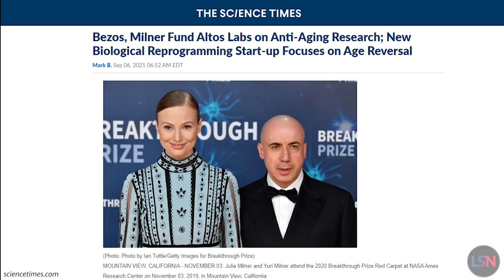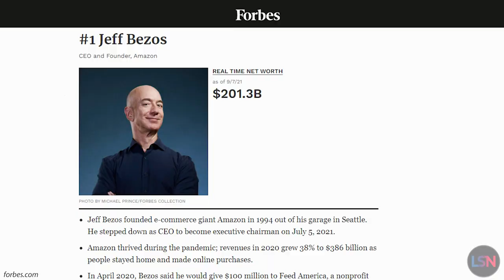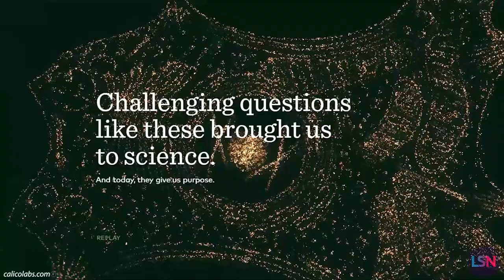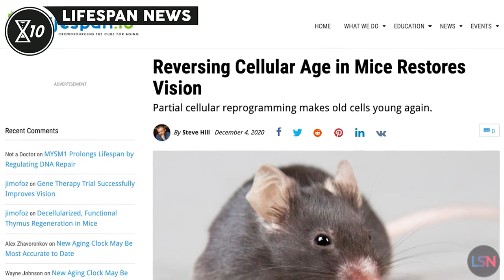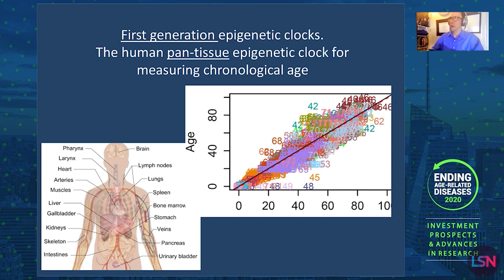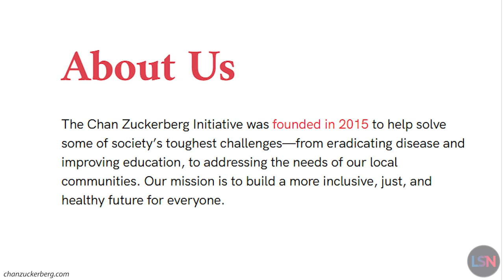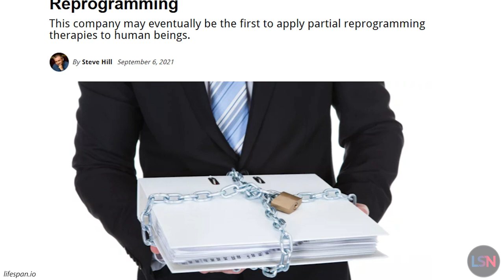Bezos Combats Aging & Death with Altos Labs Investment. Is Elon Musk Next?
There’s a new company focused on solving aging! Investors include billionaires Yuri Milner & Jeff Bezos. The new company is reportedly called ‘Altos Labs’; apparently named after “Los Altos, California” in Silicon Valley where Russian-born Yuri purchased a mansion in 2011. Will these billionaires combat aging & defeat death?

An  MIT Technology Review article by Antonio Regalado revealed much of the details of Altos Labs. Yuri is one of two billionaires with investment in Altos Labs. Yuri was an early investor in Facebook and has a net worth currently estimated at about $5 billion. The other billionaire investor is reportedly Jeff Bezos, the world’s current wealthiest person with a net worth of about $200 billion.

A securities disclosure filed in California in June indicates Altos Labs has raised at least $270 million. Incorporated in Delaware and in the UK earlier in 2021, Altos Labs plans to establish several institutes in places including the San Francisco Bay Area, San Diego, Cambridge, UK and Japan, and is recruiting a large group of university bio rejuvenation scientists with lavish annual salaries around $1 million plus potentially Altos Labs stock.

This news is reminiscent of Google-backed Calico. Altos Labs has set its sights on a promising target: cellular reprogramming. Some great researchers are reported to be involved in Altos Labs including partial cellular reprogramming pioneer Carlos Izpisúa Belmonte, DNA methylation clocks pioneer Steve Horvath, & Shinya Yamanaka, who shared a 2012 Nobel Prize for the discovery of cellular reprogramming.

The Chan Zuckerberg Initiative was founded in 2015 by Facebook founder and CEO Mark Zuckerberg and his wife and Medical Doctor, Priscilla Chan. CZI states, “We support the science & technology that will make it possible to cure, prevent, or manage all diseases by the end of the 21st century. We foster collaboration between scientists and engineers, develop new technologies, & build support for basic scientific research.”

Next, Elon Musk’s Neuralink could help improve healthy longevity. As Elon said, “With effort that’s not too crazy, you could probably stop aging, reverse it if you want”.

PRODUCTION CREDITS
Host - Brent Nally
Writer - Brent Nally, Steve Hill
Editor - Ryan O’Shea
Art - Mattijs Vonk
Producer - Keith Comito